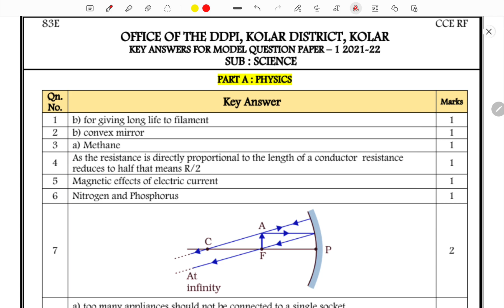Science Question Papers from office of DDPI Kolar | All 6 sets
All 6 sets of Science Question Papers with key answers.